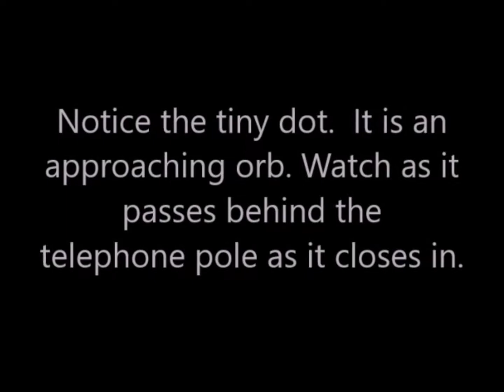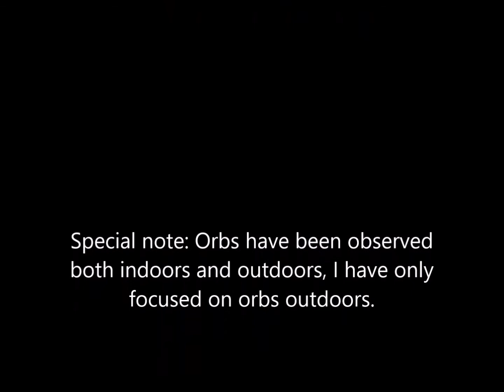Orb Moving Behind Telephone Pole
Orb moves behind telephone pole far away and then approaches very fast!